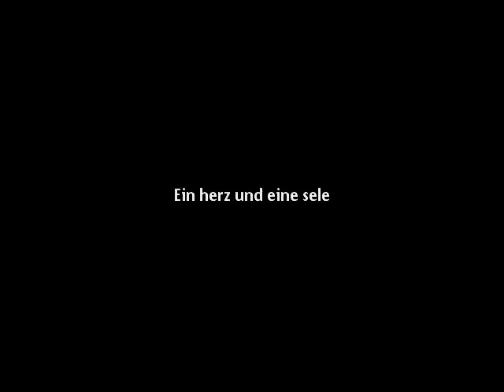Bullterrier Tyson Musik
Halbes jahr bullterrier BLK